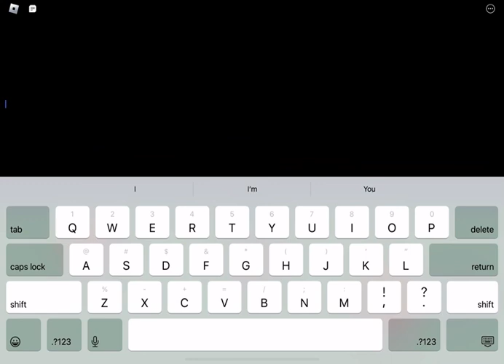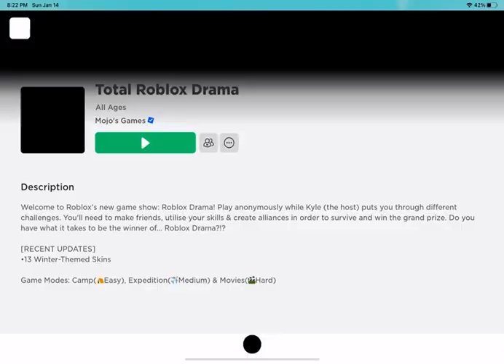Playing total roblox drama again